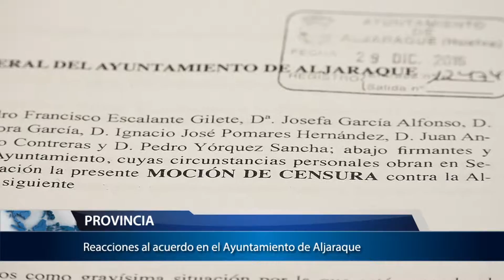Reacciones del PP y PSOE al cambio de actitud de Sí Se Puede Aljaraque